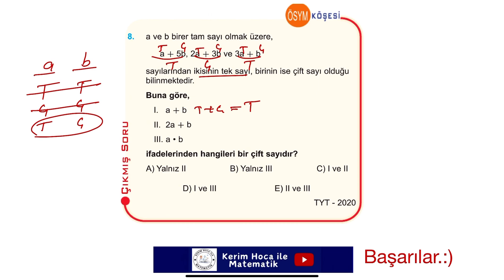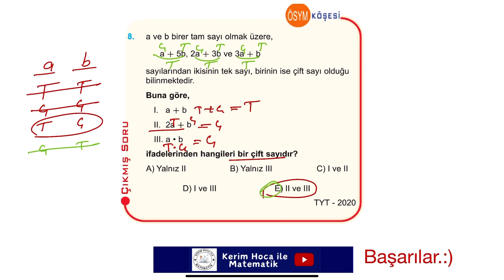ÖSYM KÖŞESİ GÜN 20 | TYT 2020 | TEK-ÇİFT - Temel Kavramlar | 1 Dk. +1 Net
2020 TYT Çıkmış soru #345 msü 2024tayfa 2023tyt